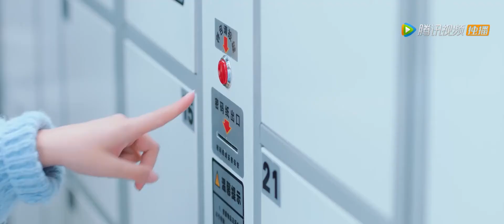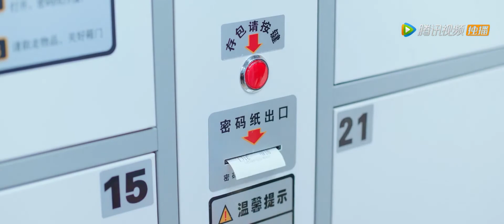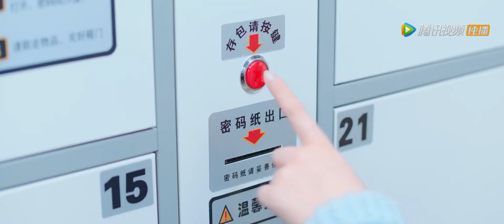【ENGSUB】高冷学长故意壁咚漂亮学妹，无时不刻在制造身体接触 | 致我们甜甜的小美满 The Love Equations | 有间甜剧屋